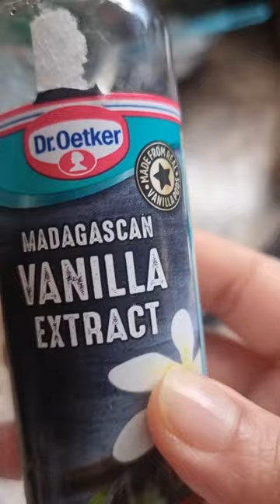Strawberry Pancakes | Food for Babies & Toddlers | Easy Breakfast | Mommy Mou